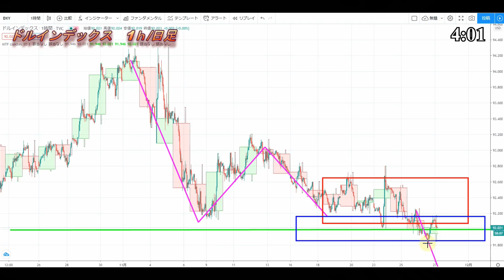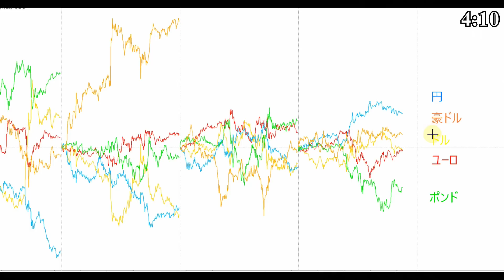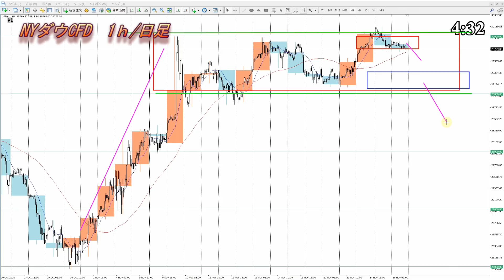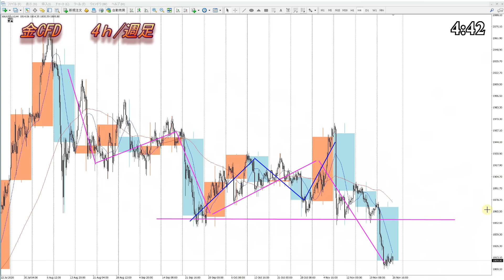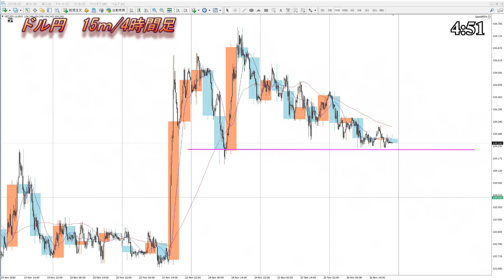【FX】ドル円為替相場の予想と前日の動きをチャートから解説。日経平均、NYダウ、金チャートも。11月27日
サブチャンネル開設の経緯

0:00　ドルインデックス
3:13　ドル円
5:49　NYダウCFD
6:55　日経平均CFD
8:08　金CFD
8:59　まとめ

2020年より自分の考えをアウトプットするために動画投稿始めました。